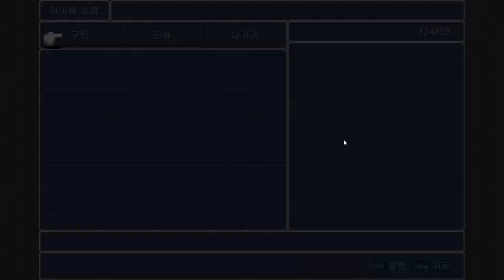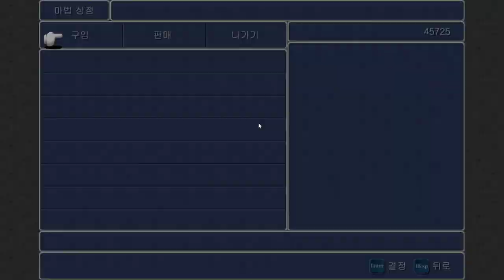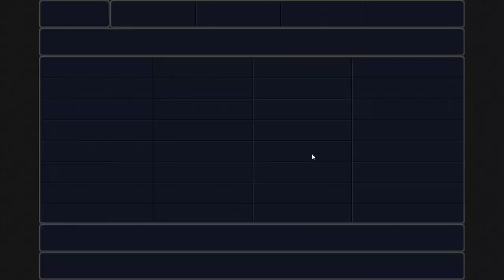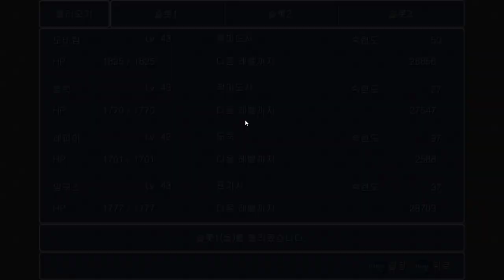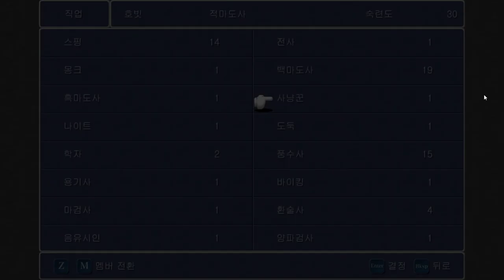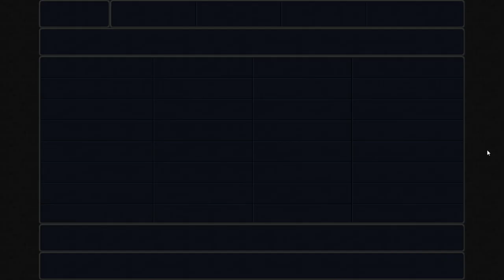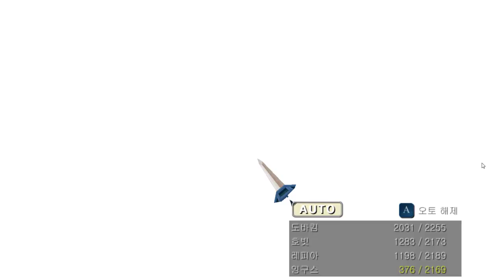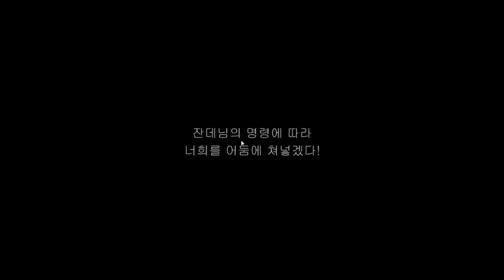5화 23가지 직업이 있는 판타지게임 {파이널 판타지 3}